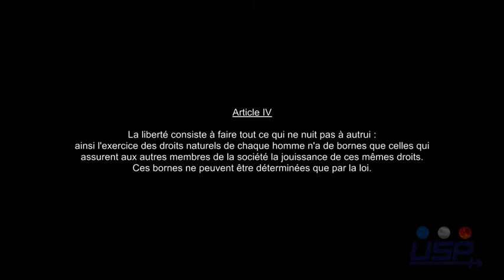Article IV DDHC (Politiques)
Yacine MAHMOUDI : Adjoint au maire en charge de la jeunesse de Drancy (Seine-Saint-Denis).